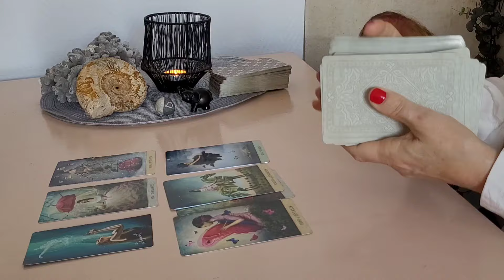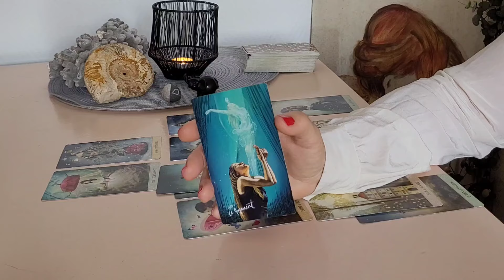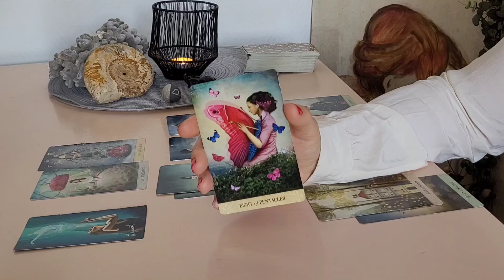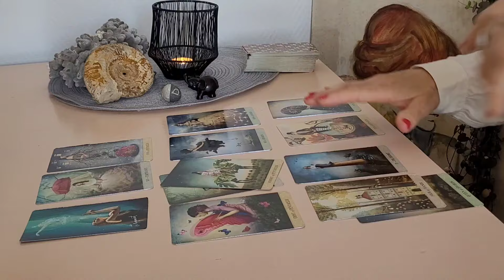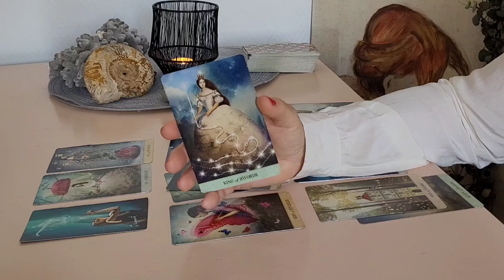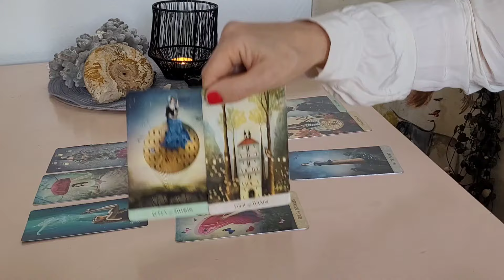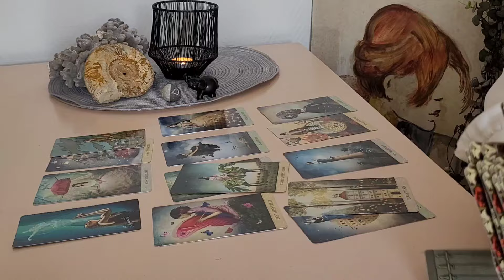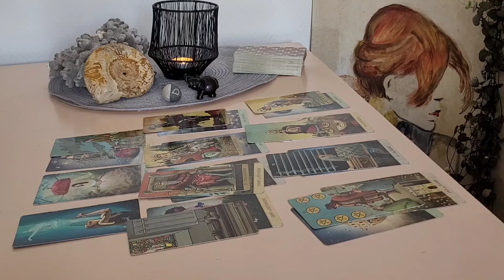Bélier ~Juillet 2024~ Et à la fin, tout s'éclaircit !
J'espère que vous allez bien et je vous remercie pour votre présence🙏

Je vous souhaite un bon visionnage pour cette vidéo des énergies du mois de Juillet 2024  pour le signe du bélier.

Cerise😊🍒